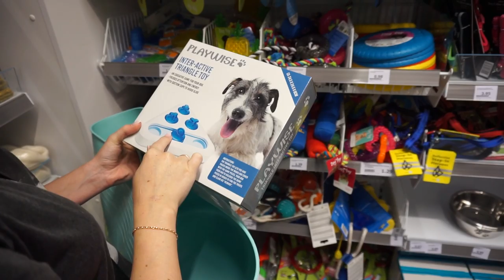UNGLAUBLICH 😳 Wir dachten YULI wäre der EINZIGE 😱 | kobexmone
Briefe & Pakete an / Impressum:
Onlinetitans (KobexMone)
Kantstraße 23
71229 Leonberg